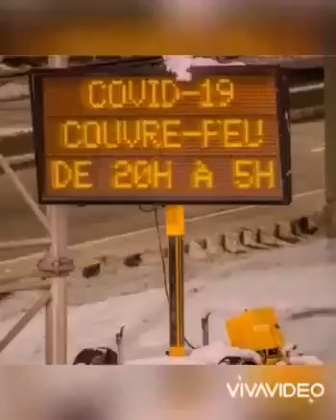Sir Pathetik - Couvre-feu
Montage fait par moi.. Je post mes choses parce que facebook est en train de me censurer.. Merci d'avoir écouté.. Mettez un like pour le faire voir à d'autre si vous aimez, je monétise rien.. Dsl pour le logo sur la vidéo c'est déjà un miracle que j'aie réussi à la poster, longue histoire..